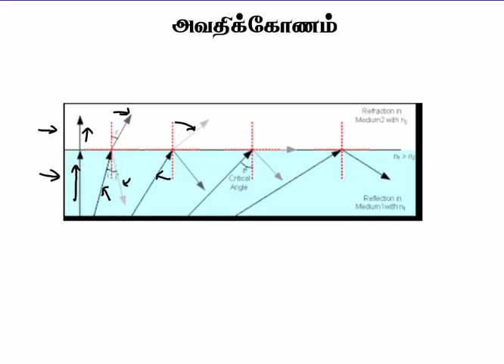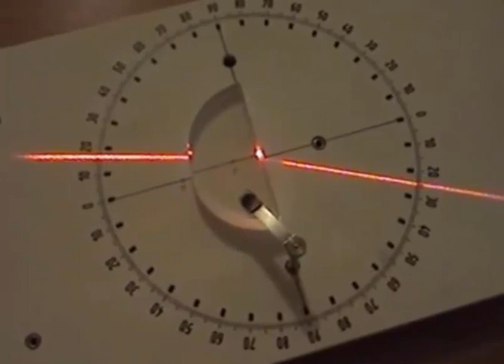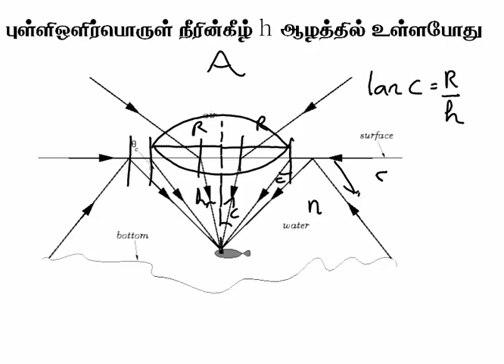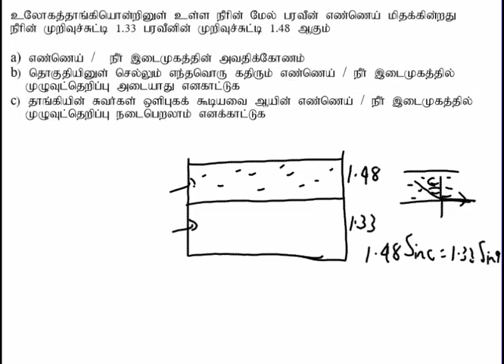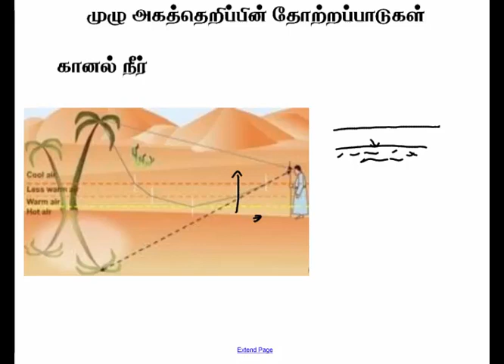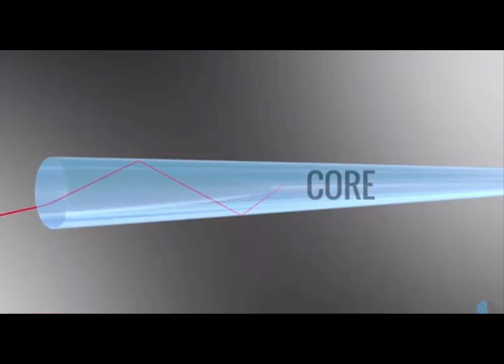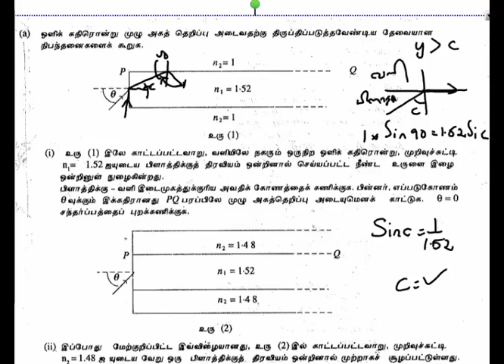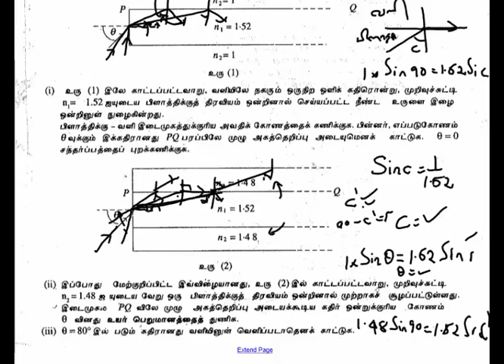3.16 அலைவுகளும் அதிர்வுகளும் - அவதிக் கோணம் Physics